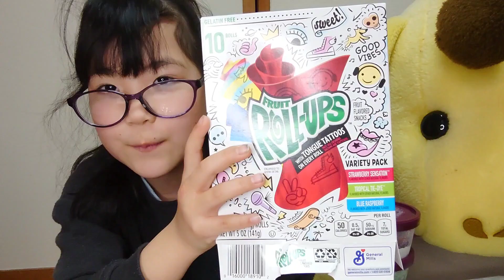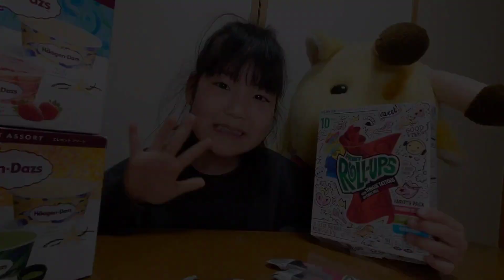海外で話題のお菓子 fruit roll-ups（フルーツロールアップ） 薄い飴をアイスを巻いてパリパリ食べるおぃちいお菓子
フルーツロールアップ食べてみたよ

薄い飴で、アイスクリームを巻いてパリパリ食べるおぃちいお菓子

amazonで買って、食べたんだよ